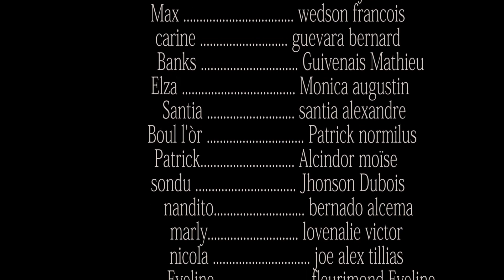INCOMPATIBLE DESIR PART 05. WILMIX PROD FEYTON 2022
Nou paka kite lot nasyon gade feyton WILMIX PROD yo. Nou felisite tout pep AYISYEN an ki pa janm lage staff WILMIX PROD la, e chak sa nou fe yo toujou la pou sipote nou. Sa ankouraje nou poun fe plis sakrifis poun pot bon bagay pou ou. Love tout moun. Jodi a nou pral gade pati 05 lan nan feyton INCOMPATIBLE DESIR. Ann gade svp.